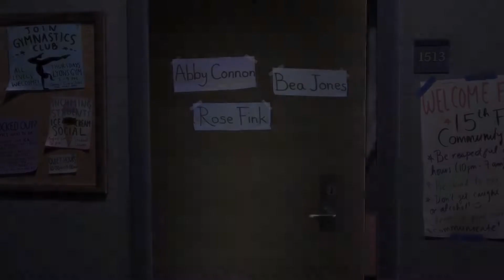CGI Animated Short Film: "Rose" by Emily Kimes || STAFF PICK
CGI 3D Animated Short Film: Rose Animated Short Film by Emily Kimes at Pratt Department of Digital Arts.

Emily Kimes,  responsible for all visual aspects of production on this film (everything except the score/some sound mixing).